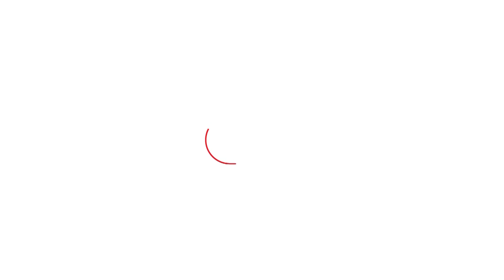New Year का आग़ाज़ Ganesh Vandana के साथ | Hemant Brijwasi | New Year 2023 Special | Sahitya Tak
गणनायकाय गणदेवताय गणाध्यक्षाय धीमहि
गुणशरीराय गुणमण्डिताय गुणेशानाय धीमहि ...

हेमंत बृजवासी ने किया नए साल का शुभारंभ गणेश जी की वंदना से देखिये पूरा वीडियो सिर्फ साहित्य तक पर